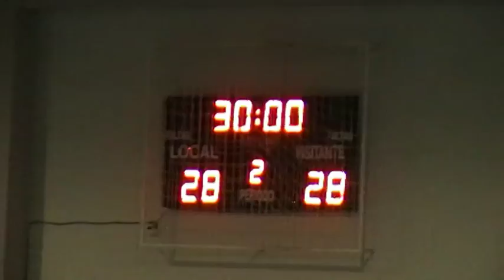CAJASUR CÓRDOBA BM vs ALGECIRAS 1ª ANDALUZA JUVENIL 22-11-14.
Resumen del partido correspondiente al grupo "B" de la liga andaluza juvenil disputado el 22-11-14 en el pabellón de Fátima (Córdoba) entre los equipos CAJASUR CÓRDOBA BM Y BM ALGECIRAS y que finalizó con el resultado de 28-28.